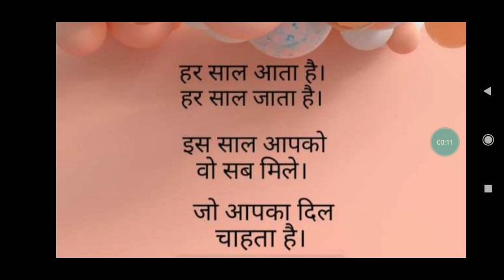Happy new year 2021